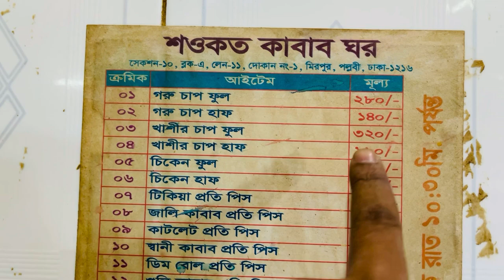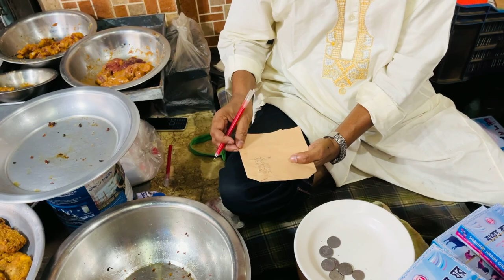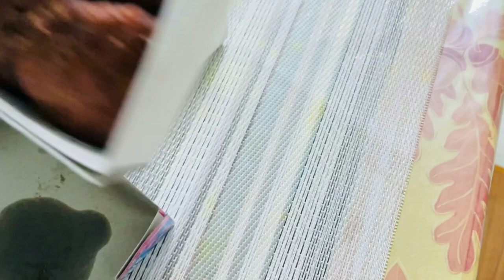ইফতারে ঐতিহ্যবাহী "শওকত কাবাব" - ১২৮০ টাকায় এত্ত খাবার!!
Join "কি খাইলাম? দাম কত?"